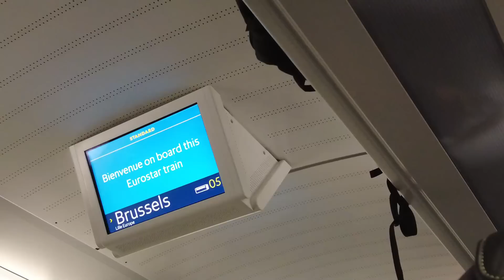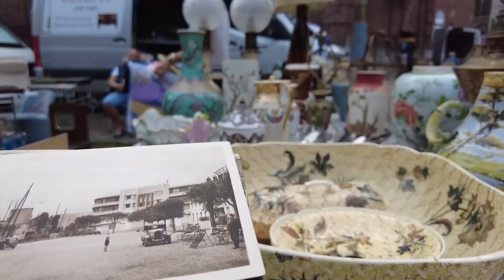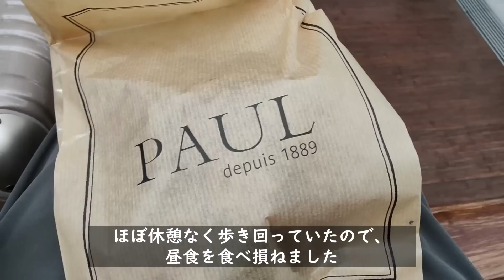ヨーロッパ最大の蚤の市へ│アンティーク&ヴィンテージ雑貨を探す日帰り旅│初めてのフランスFlea market│購入品紹介丨買付けvlog│Braderie de Lille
▶目次
0:00　オープニング・リール蚤の市までの道のり
4:25　リール蚤の市に到着
23:36　購入品紹介

【Online shop】 《ビンテージ雑貨店の店主をしております》